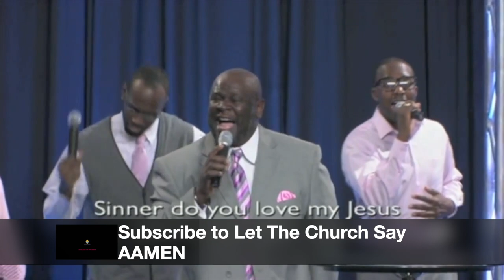Meet The Knights of St. Peter Claver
Let The Church Say AAMEN